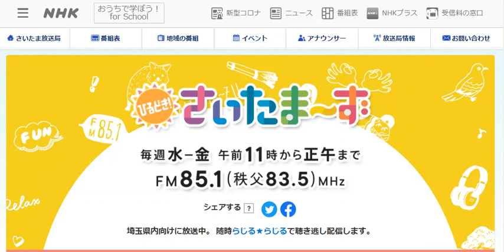A22 NHKFMさいたま 220907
BCL NHK FM さいたま放送局のコールサイン

Station : NHK FM Saitama, Japan
Callsign : JOLP-FM
Freq : 85.1MHz rcvd in Tokyo, Japan
Date : 07 Sep '22
Time : 0259 UTC / 1159 JST
RX : RSPdx + Airspy YouLoop